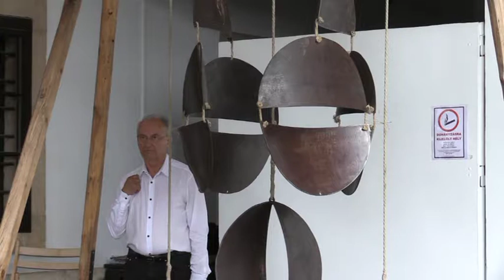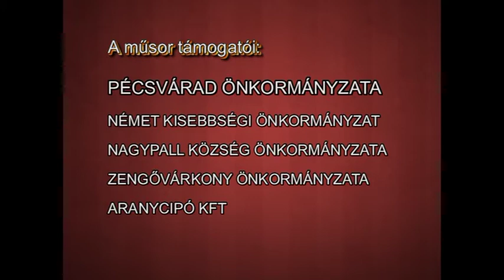Pécsváradi Városi Televízió 2017.08.24-25.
Augusztus 20-i városi ünnepség és koszorúzás, a vár udvarán
- Himnusz (6:08)
- Ünnepi műsor (8:18)
- Zádori János polgármester ünnepi beszéde (17:09)
- Az új kenyér megszentelése és megszegése (19:49)
- A megemlékezés koszorúinak elhelyezése István király szobránál (21:50)
- Szózat (29:04)
- „Harangjáték” című hangszerszobor megszólaltatása (30:47)